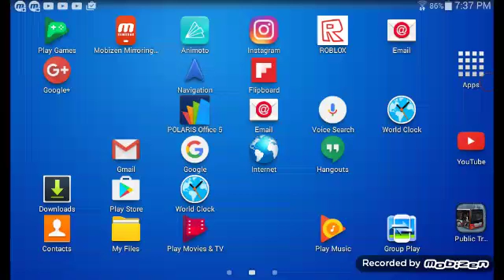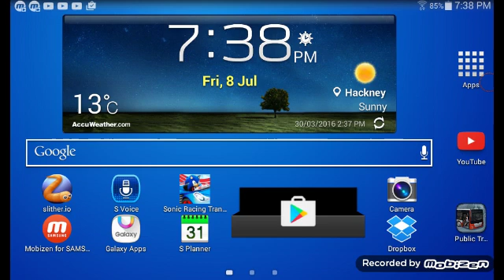(Pts) Public transport stimulator pro epic fail taxi drivering